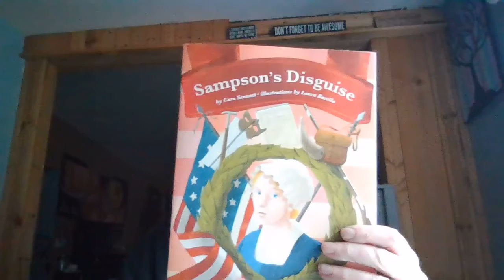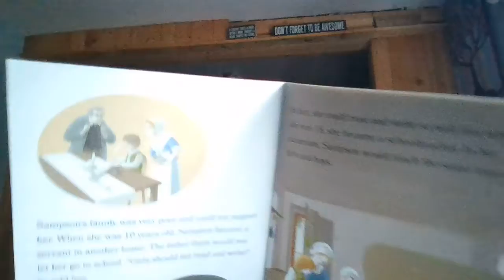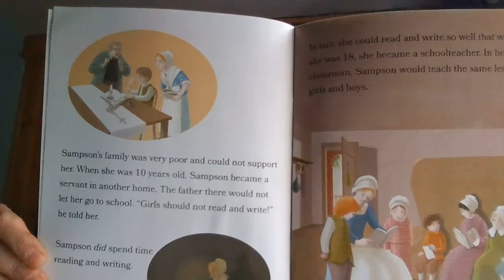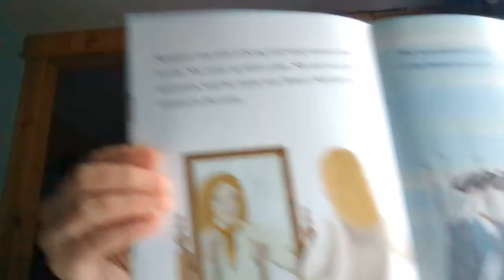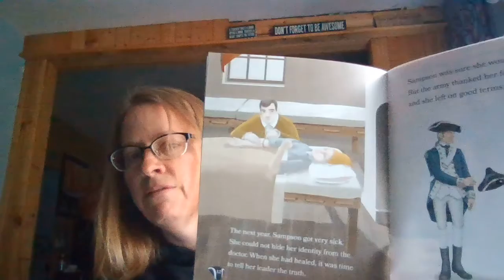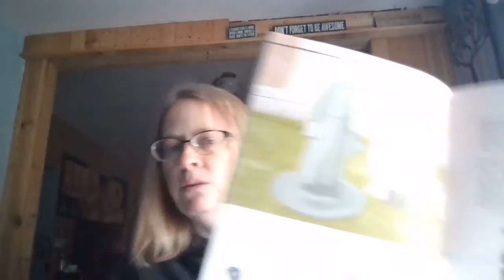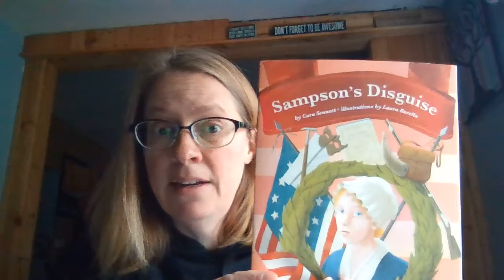Guided Reading Monday 3/23/20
Listen to the book. Like the video. Respond to the question, "Is Deborah Sampson a woman that should be admired?", in Google Classroom. Give at least one reason that Deborah Sampson should or should not be admired. We will discuss this book at our meeting on Monday at 10 am.